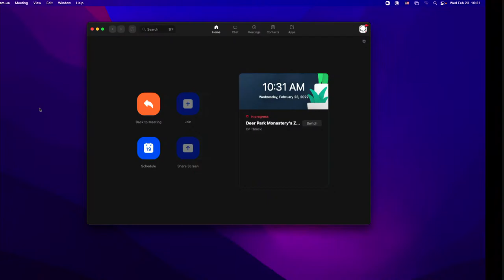Ceremony to Invite Thay's Relics Home | 2022-02-23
Today is a special day at the monastery as we will be receiving Thay's ashes from Vietnam. They have been hand carried here by one of our monastic elder. We move into this ceremony immediately upon his arrival.

10:00 Begins in the Moon Over Mountain Peak Meditation Hall of Solidity Hamlet
10:30 Procession from Moon Over Mountain Peak to Ocean of Peace Hall Meditation Hall
11:00 Ceremony to Invite Ashes Home
11:45 Offering Meal for Thay

Due to how the ceremony is arranged, we begin in the Moon Over Mountain Peak Meditation Hall and then a procession to the Ocean of Peace Meditation Hall, so the first 30-60 minutes will be video/sound from a mobile device. Therefore, please be patient and understanding with any quality issues.